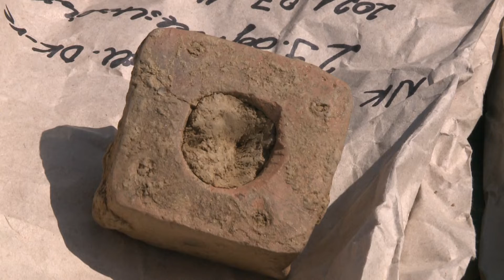Kanizsa TV Híradó - 2021. július 20.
TŰZ – Égett a Citromsziget teteje, személyi sérülés nem történt

ORVVADÁSZT FOGTAK BAGÓ HEGYEN – A 67 éves férfi autójában egy őzfejet találtak a rendőrök

VÁLASZ – Sajtótájékoztatót tartott az ÉVE a fejlesztési lista összeállításáról